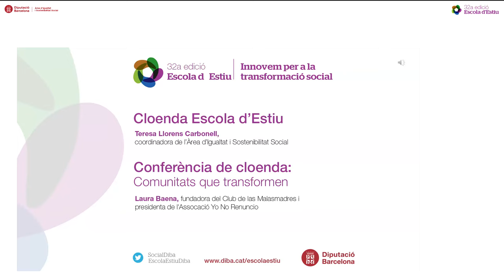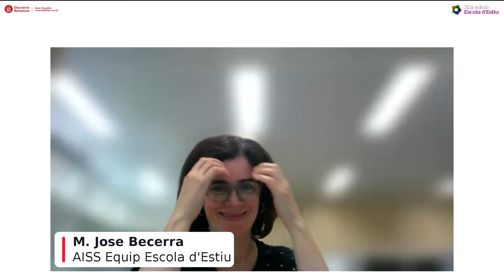Comunitats que transformem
L’encarregada de fer-ne la clausura ha estat la fundadora del Club de las Malasmadres i de l’Associació Yo No Renuncio, Laura Baena. Aquest club, amb més de 25.000 sòcies, es va crear amb l’objectiu de lluitar per una conciliació real i d’abandonar el concepte de ‘superwoman’.